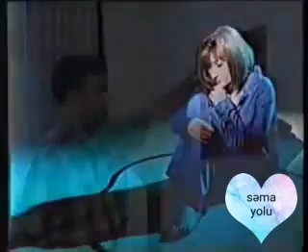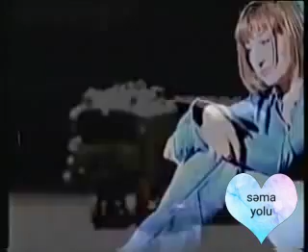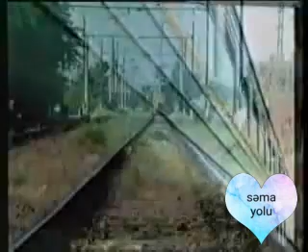Şəfa Hüseynova (sevgi qatarı )